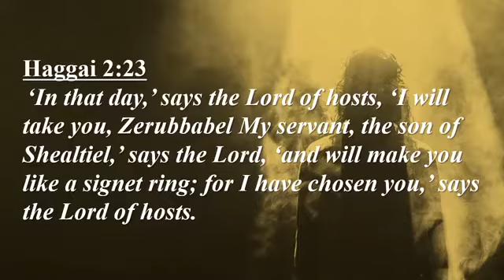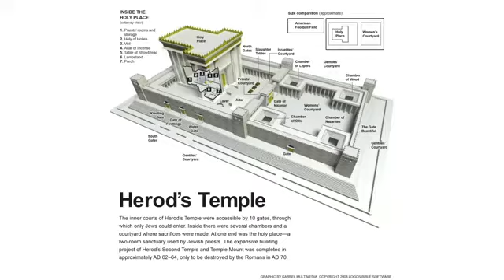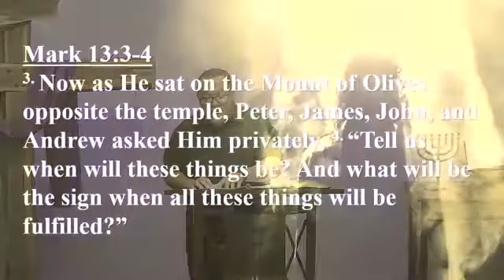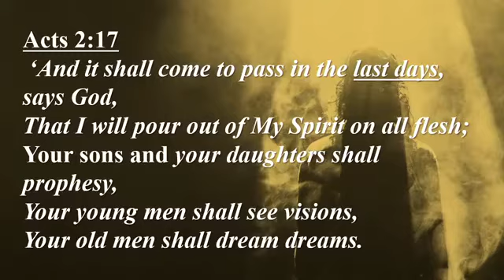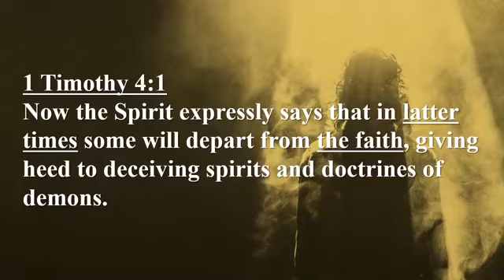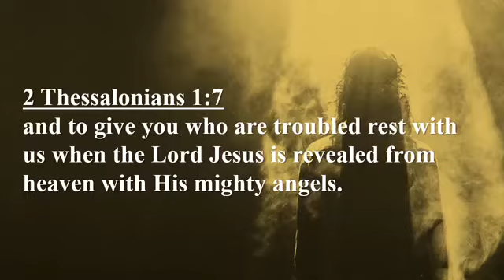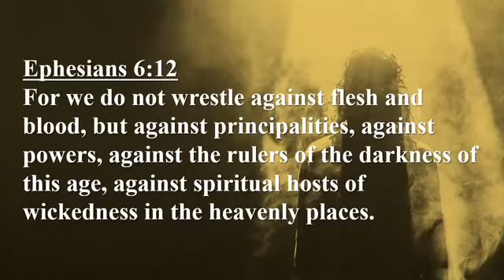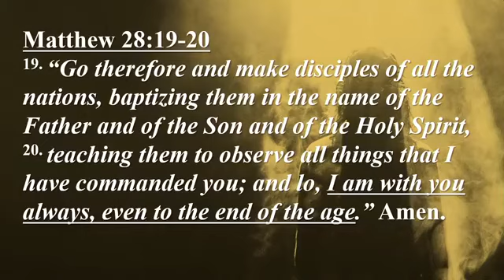Matthew 24 :1-8 The Olivet Discourse"